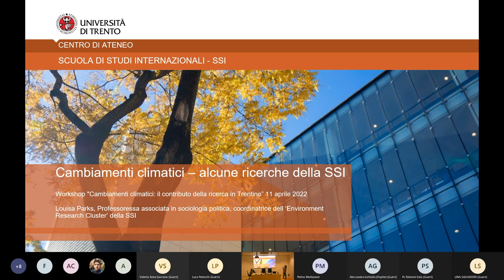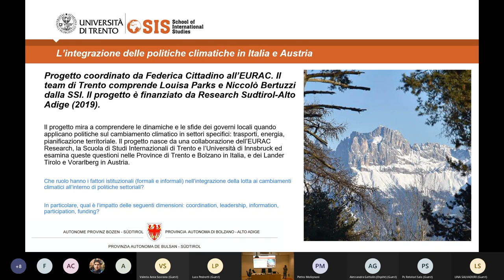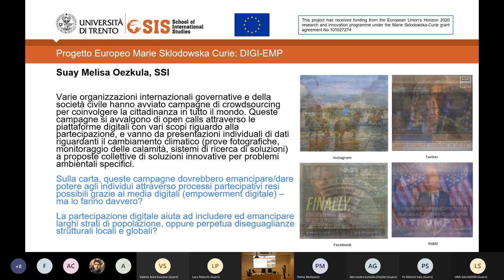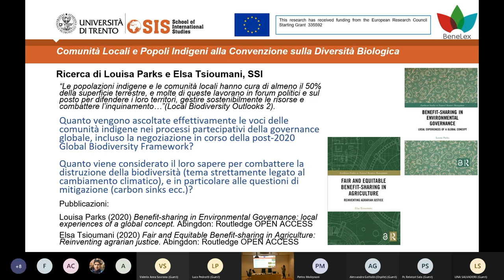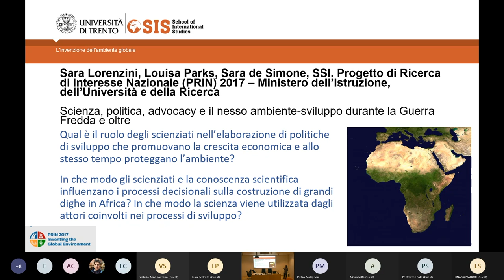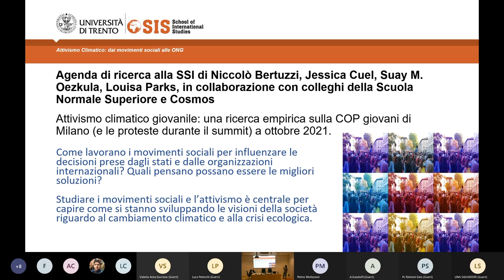6. Presentazione della Scuola di Studi Internazionale – Università degli studi di Trento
Workshop “Cambiamenti climatici: il contributo della ricerca in Trentino”